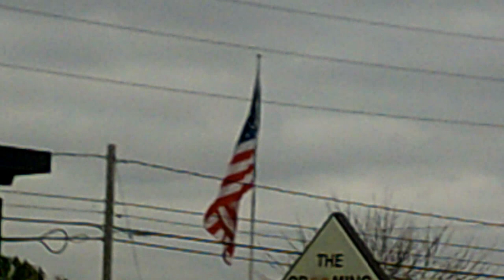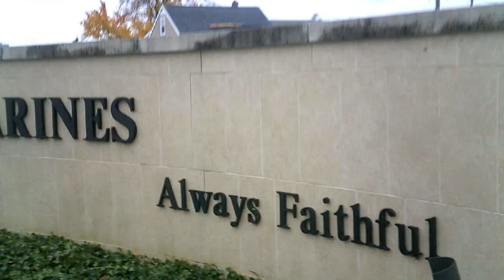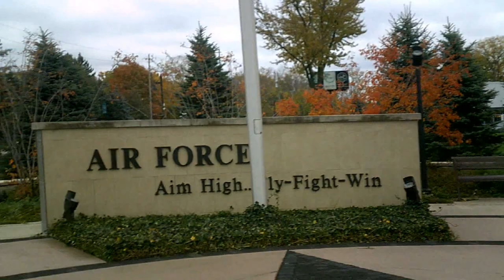Flags of our Freedoms!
A video I filmed and put together for Veterans Day 2023. I want to say Thank You For Your Service to all Veterans. These are literally the Flags of our Freedoms.